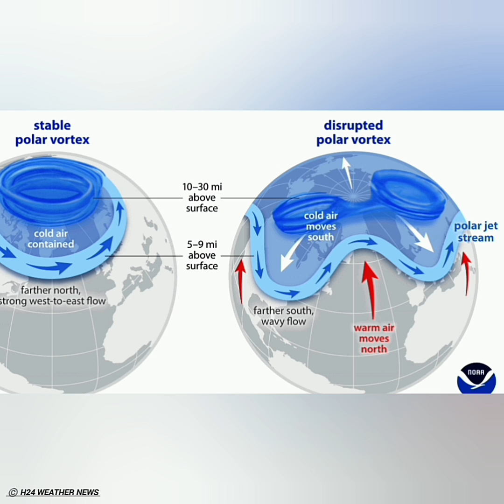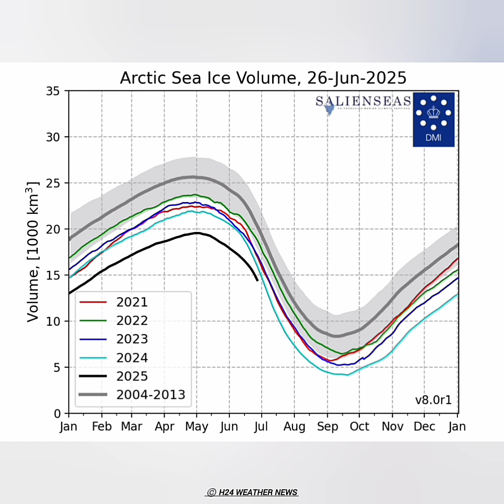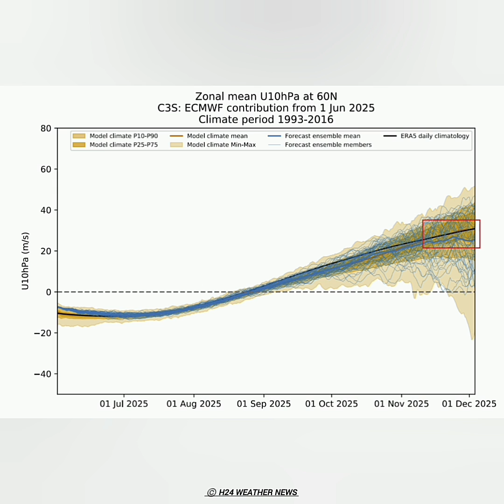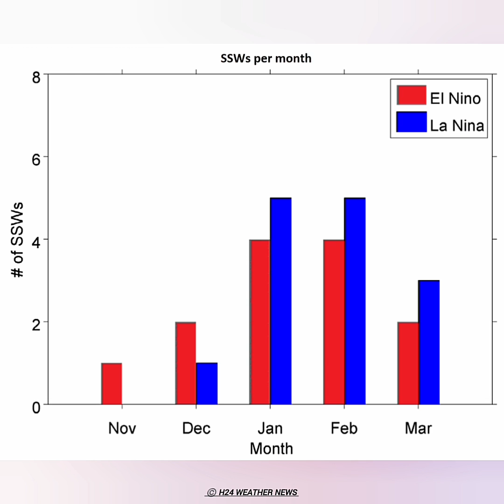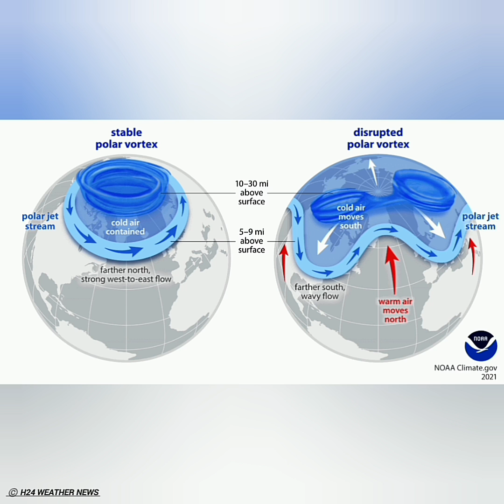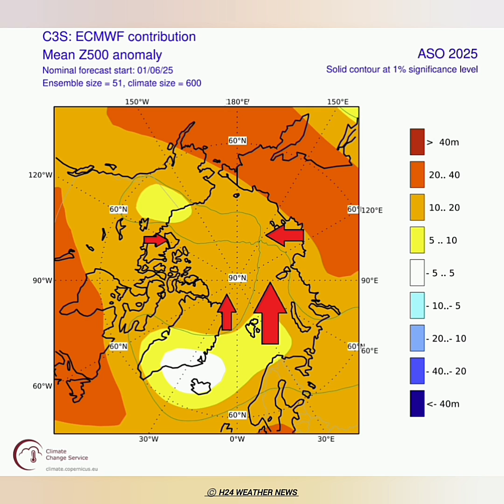2026 Polar Vortex Forecast: The "Almost Perfect Storm" for a Dynamic Winter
_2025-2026 Polar Vortex Forecast: The "Almost Perfect Storm" for a Dynamic Winter_

_Strong early signs suggest a different Polar Vortex will develop for Winter 2025/2026_

_Early data shows strong signs that the Polar Vortex is likely to be weaker than normal in the Winter of 2025/2026. A weaker Polar Vortex in the stratosphere usually means a weakened or disrupted jet stream below, which increases the chance of a more dynamic Winter pattern over the United States, Canada, and Europe._

H24 Weather News update @H24weathernews

• Kanal Rəsmi YouTube Partnyorudur
• Kanal Rəsmi Social Blade Üzvüdür
• Kanal ECMWF və EUMETSAT ilə müqavilə bağlayıb.

• Kanala dəstək olmaq üçün kart hesabı -

• H24 Hava Xəbərləri YouTube Kanalı Azərbaycan Respublikasının İqtisadiyyat Nazirliyi Yanında Dövlət Vergi Xidmətində [İnternet Vergi İdarəsi] Rəsmi Qeydiyyatdadır, Kanal sahibi Rəşad Həsənov Qanunvericiliyə uyğun olaraq mikro sahibkar kimi gəlir vergisi ödəyicisidir.

• H24 HAVA XƏBƏRLƏRİ YOUTUBE KANALI
Çoxillik Meteomüşahidəçi Rəşad Həsənov Tərəfindən 16 Noyabr 2023 Tarixində Yaradılmışdır. Kanal ECMWF [AVROPA ORTA MƏNZİLLİ HAVA TƏHLİL VƏ ANALİZ MƏRKƏZİ] ilə Müqavilə Bağlayaraq Gündəlik, Həftəlik, Aylıq və Mövsümlük Hava Təhlillərinin Real Zamanda Doğruluq Payını [Qeyd: 13 İyul 2025 Tarixi Məlumatına əsasən] 98,4 Faizə Qədər Artırmışdır. Kanalın Gələcək Planlarında Proqram Təminatının Daha Da Müasirləşdirilməsi İlə Hava Təhlilərini Yayımlayan Meqa YouTube Kanalına Çevrilməkdir. Kanalda Hava Təhlilərini Hazırlayan Və Yayımlayan Çoxillik Meteomüşahidəçi Rəşad Həsənovdur

• Kanalda hava təhlillərinin effektivliyinin daha da artırılması məqsədi ilə WRF [The Weather Research and Forecasting] model proqramlarının yeni versiyasından istifadə olunur.
• Kanalın sahibi Rəşad Həsənov (Copernicus Climate Data Store) Kopernik İqlim Analiz-Təhlil Mərkəzi nəzdindəki Kopernik İqlim Məlumat Anbarı üzvüdür.

H24 hava xəbərləri - gözlənilən hava şəraiti şərh olunur. Sizlərə hər havada xoş saatlar arzu edirəm.

_• Hava təhlillərinin hazırlanmasında Avropa Orta Mənzilli Hava Təhlil və Analiz Mərkəzi nəzdindəki mənbələrdən istifadə olunmaqla saatlıq, gündəlik, həftəlik, aylıq və mövsümlük hava təhlilləri hazırlanıb sizlərə təqdim olunur. Rəşad Həsənov kanalın sahibi və hava təhlillərini təqdim edən şəxsdir. Kanalın iqamətgahı Azərbaycan, Bakı şəhərində yerləşir_